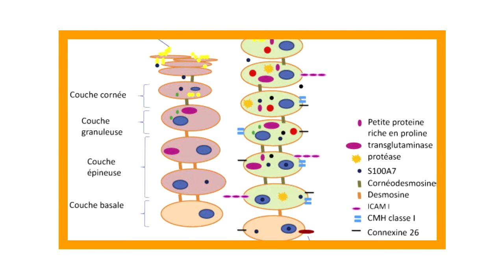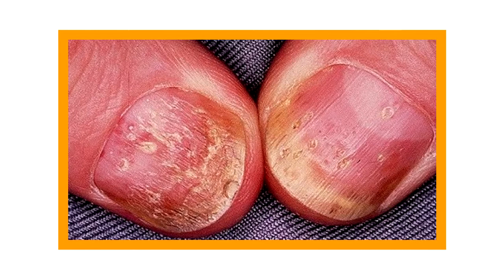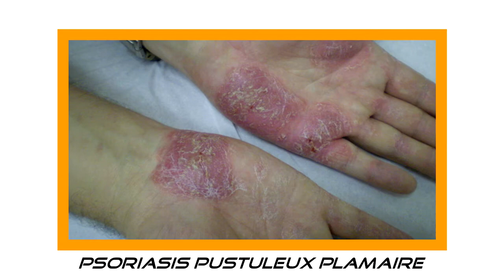DermaCat#12 : Le Psoriasis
le psoriasis est une dermatose inflammatoire chroniques qui survient chez des sujets prédisposés génétiquement.
Comment on fait le diagnostic, et quelles sont les principes de la prises en charge? deux chapitres parmi d'autres qu'on traite dans cet épisode.

Equipe CATMED
Elazrak Mohammed
Noumairi Mohammed
Rhoul Abdelilah
Ziani Hamid

@Catmed 2018